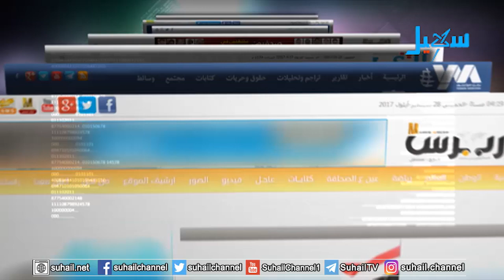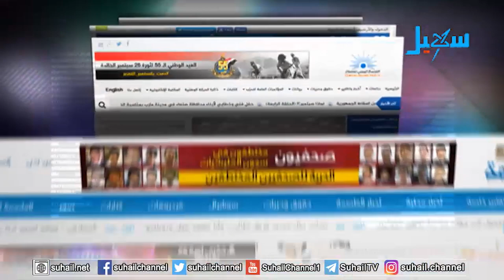حديث الصحافة (23-3-2019)